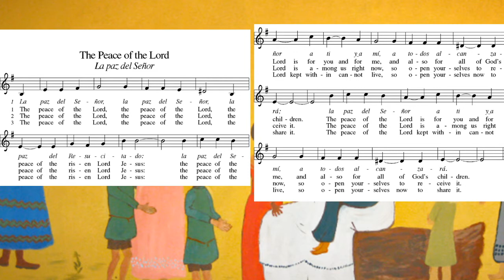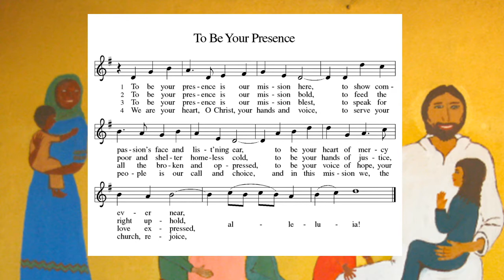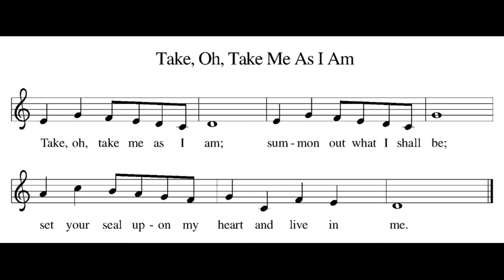Sunday Worship, June 28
Worship for 6/28/20, Pentecost 4
Texts: Jeremiah 28: 1-9; Matthew 10: 40-42

If you want to follow along with the service, here is a link to the bulletin

Hymn of the Day: “To Be Your Presence" text: Delores Dufner, OSB, b.1939 (c) 2000 GIA Publications, Inc.
Postlude: "Cornet Voluntary" Starling Goodwin, public domain

All music used with permission. OneLicense.net A-706908, Augsburg Fortress Annual License #26147

Thumbnail: Jesus Welcomes All, from Art in the Christian Tradition, a project of the Vanderbilt Divinity Library, Nashville, TN